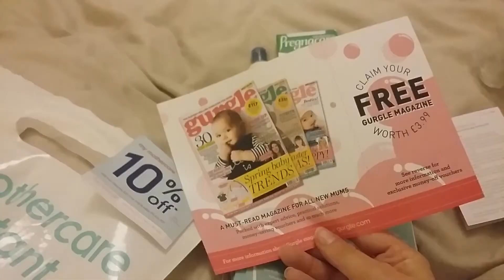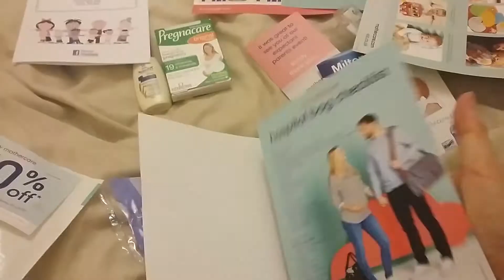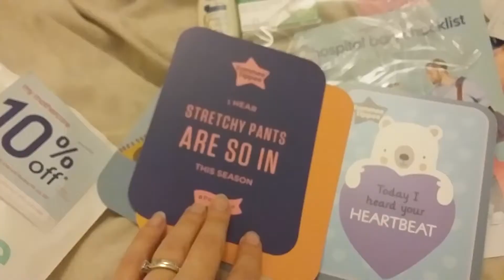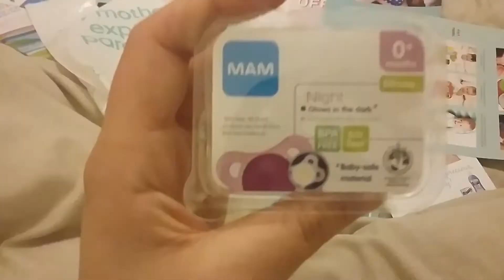24 weeks!!! Mothercare Expectant Parent Event and remeniscing...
Baby kicks and Mothercare expectant parent event in Swansea - Goodie bag haul!